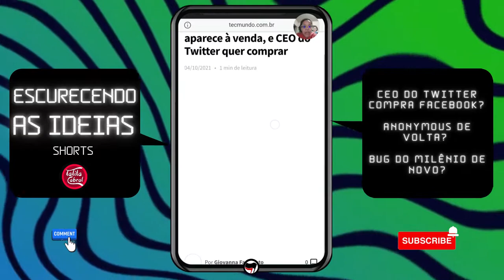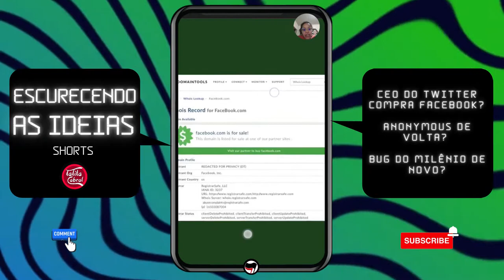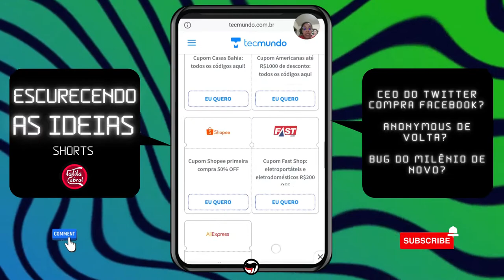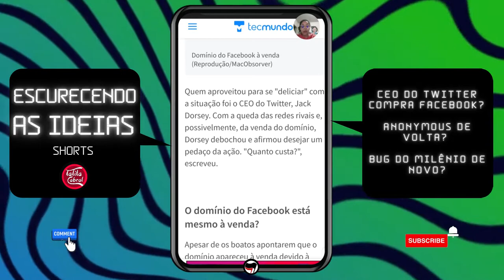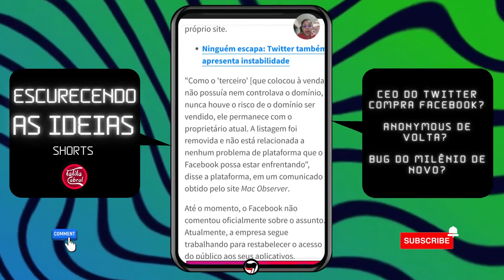[ Anonymous De Volta? CEO do Twitter compra o Facebook? Apocalipse? ] EscurecendoAsIdeias Shorts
👉🏿 Apocalipse Tech?
👉🏿 Deu ruim pro Markinho Zuck?
💥 Aqui a gente Escurece As Ideias!

Produção e edição: Produtora Cabral